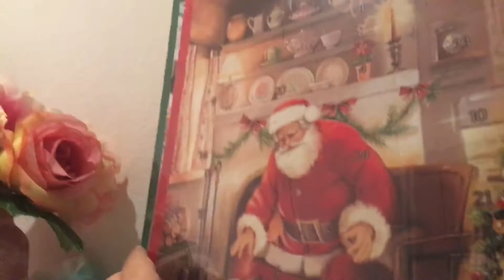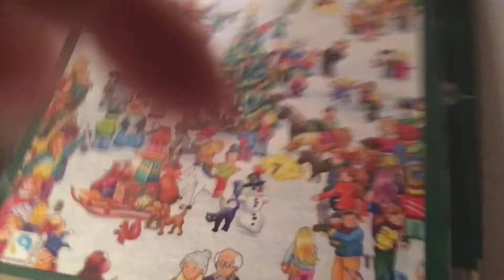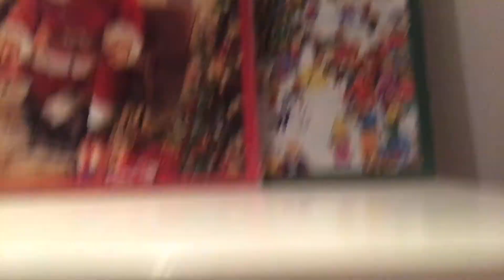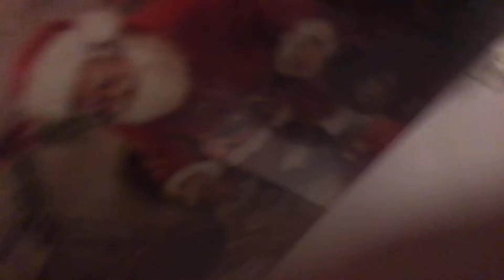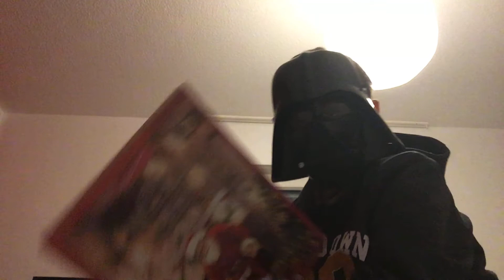Schweinchen und ich Öffnen ein Adventskalender für morgen denn morgen ist der 1.Dezember!